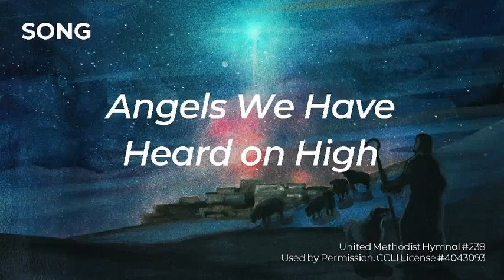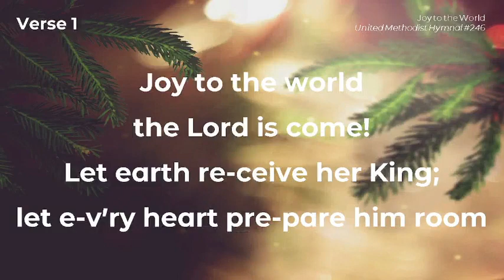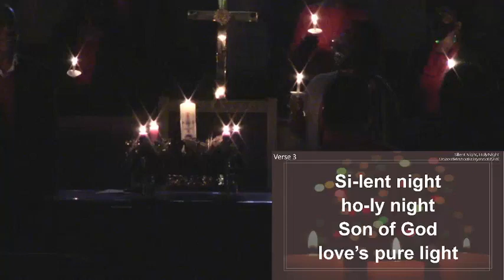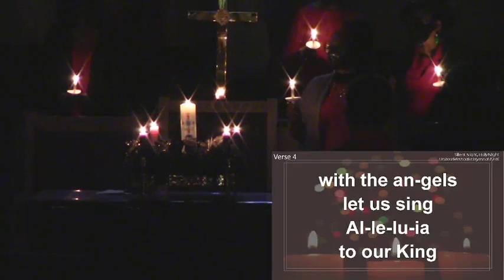December 24, 2022 - 6pm Christmas Eve Service